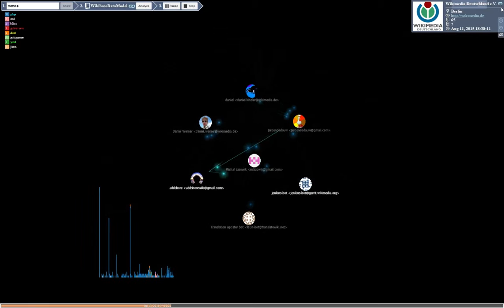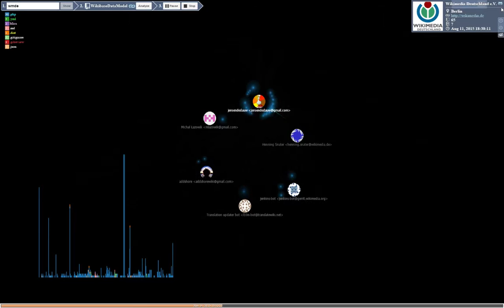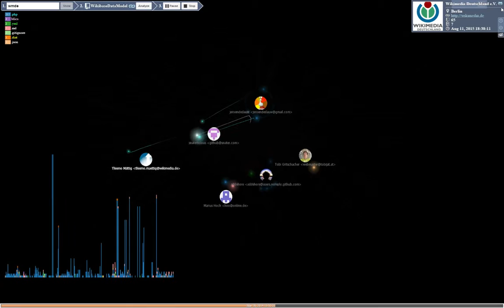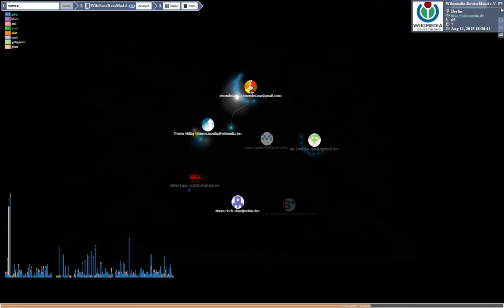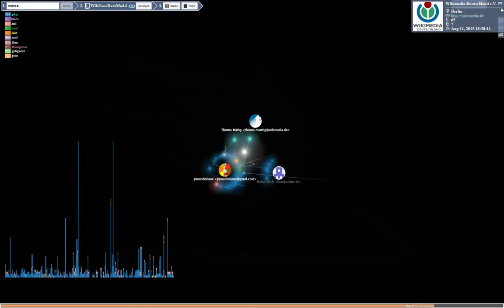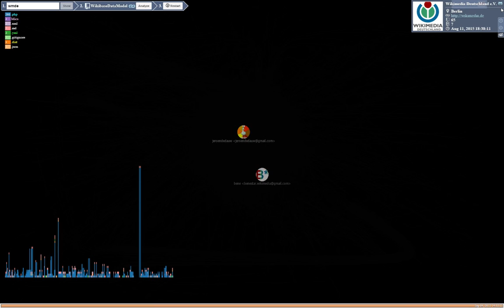Wikibase DataModel contribution visualization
A visualization of contributions to the Wikibase DataModel PHP library through it's (git) history.